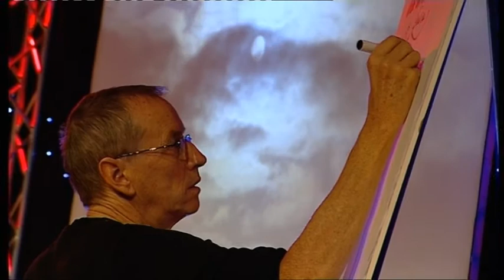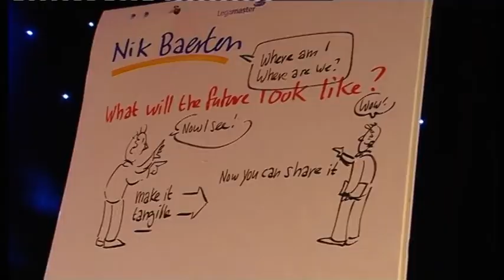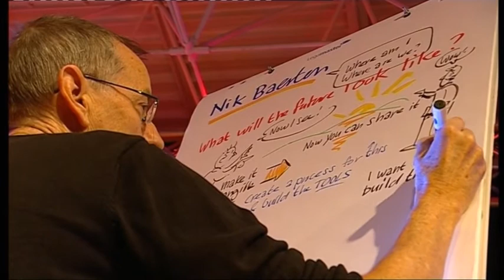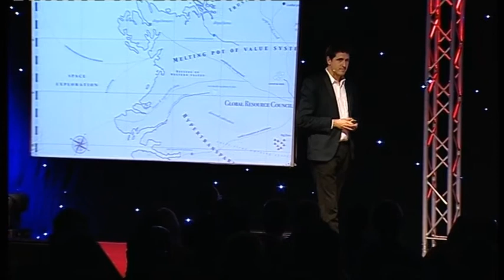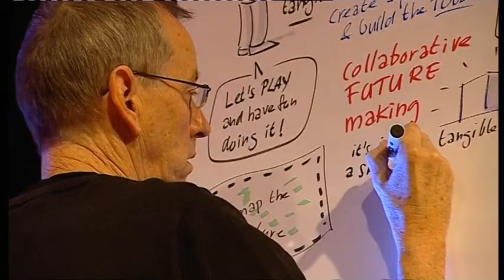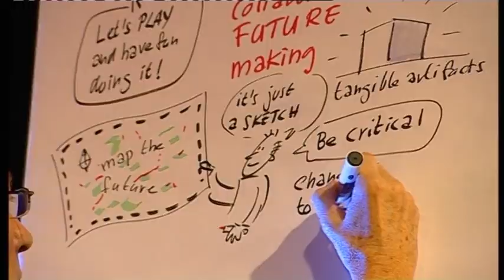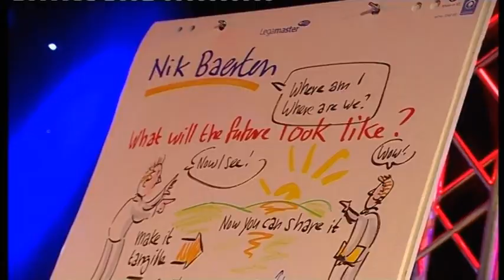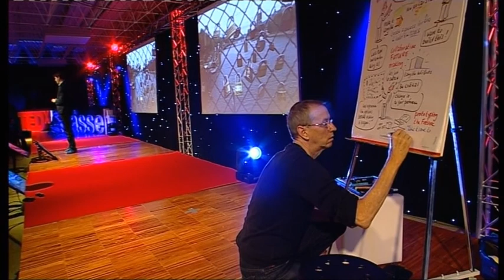Exploring and envisioning the future: Nik Baerten at TEDxUHasselt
In this talk, future explorer Nik Baerten explains the value of stories and images of the future as tools and playgrounds for worldbuilding. He invites everyone to render tangible the alternative, future worlds that now live only in our minds.

Nik Baerten was trained as a knowledge engineer at Hasselt and Maastricht University. For several years he was active as a multidisciplinary researcher at the Digital Culture department of the Maastricht McLuhan Institute, where he blended insights across disciplines such as history, design, architecture, new media, philosophy, intelligent systems, organic systems, etc.

In 2004 he co-founded Pantopicon, a studio for futures exploration and envisioning, based in Antwerp where he guides both public and private organizations in exploring long term challenges through alternative future scenarios, in building visions and strategies, in designing concepts for new products, services and experiences.